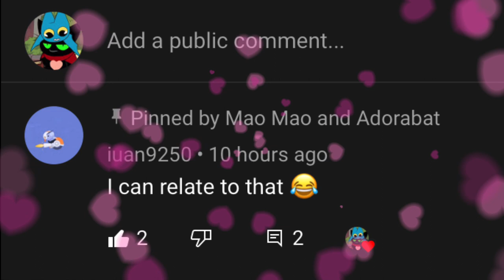Surprise video for iuan9250/Adorabat ♥️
Enjoy my friend ♥️